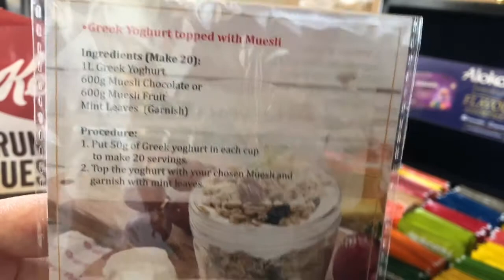What I eat in a day! شو أكلت طول اليوم؟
مرحبا جميعاً اشتأتلكن كتير!

 اليوم حبيت فرجيكن شو أكلت من الصبح لليل
وكمان حبيت انو فرجيكن على نهاري كيف بقضيه عادتن
إن شاء الله تكونوا استفدتوا وأخدتوا أفكار جديده للفطور والغداء والعشاء !

❤️❤️❤️شكراً كتير لكل شخص عميدعملنا قناتنا ونحنا منحبكن كتير

Hey everyone I decided to show you today what I usually eat in a day. I hope this video gives you any new ideas for breakfast/lunch/dinner/snack.